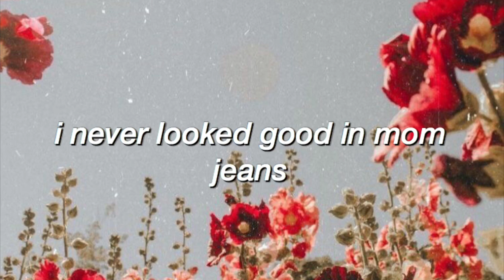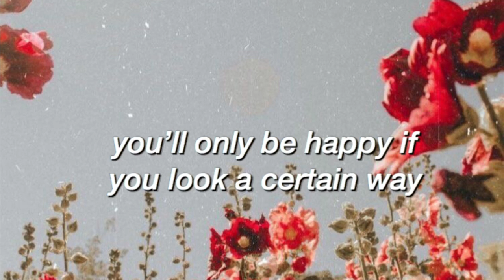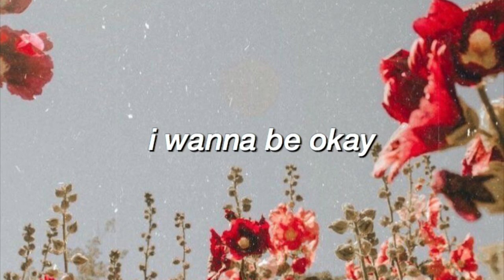prom queen - beach bunny | lyrics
hi! these are the lyrics to ‘prom queen’ by beach bunny. this song has been stuck in my heads for days so i thought i’d share lol

if you have any requests comment them down below !

video info ⬇️

•editor ~ imovie
•font ~ helvetica neue medium italic